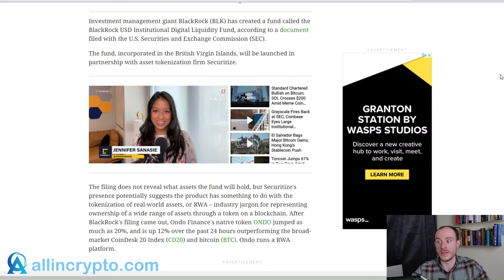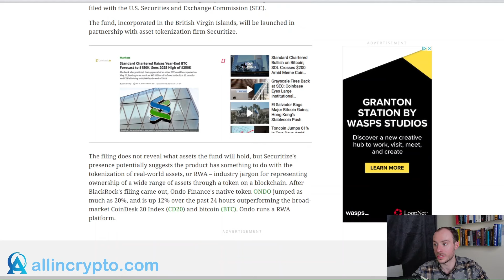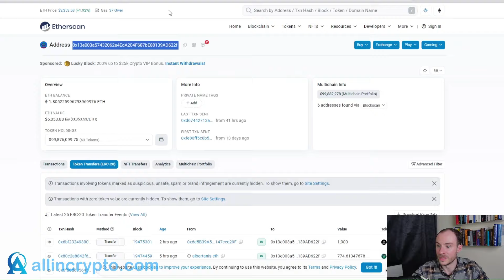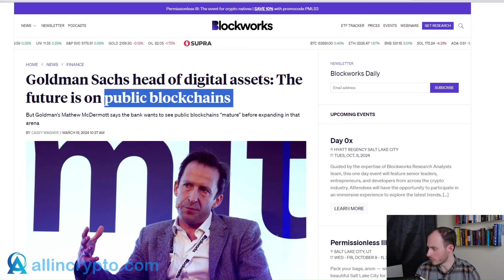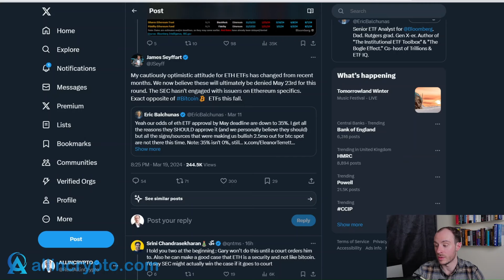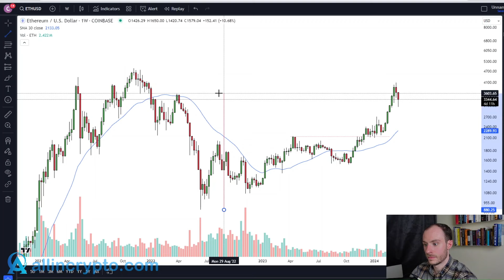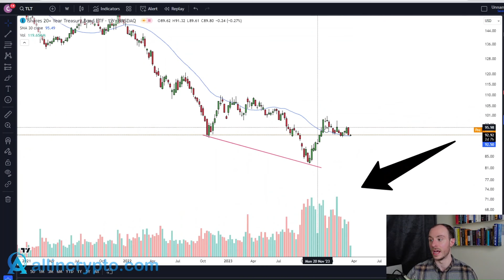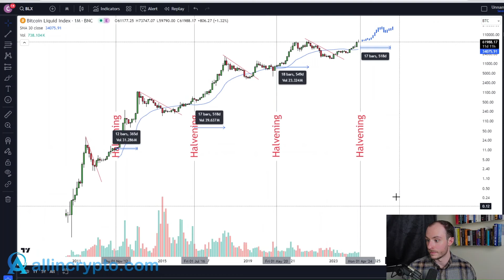BlackRock's CEO Larry Fink Just SHOCKED The World With This Recent Crypto Move! Ethereum's Time Now?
💎My Portfolio
💎Courses